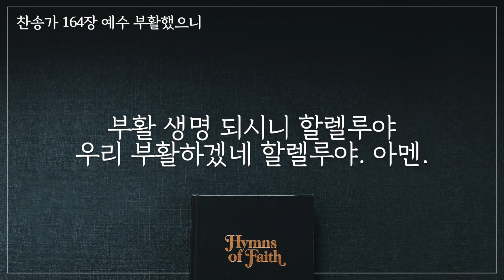찬송가 164장/예수 부활했으니/찬송가4부 피아노 반주/부활주일/Piano Hymn/Christ, the Lord, is Risen Today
그가 죽은자 가운데서 살아나셨고 [마 28:7]

어느 교회에서나 사용하실 수 있도록,
4성부로 피아노 반주와 가사를 넣어 만들었습니다.
장기적으로 찬송가 전곡을 준비할 예정입니다.
혹시 온라인이나 외부에서 사용할 시,
영상 링크 출처만 남겨주시면 감사하겠습니다. 🙏🏻

Play by WooRi Worship
Edit by 강세진, 고우리@Jseed